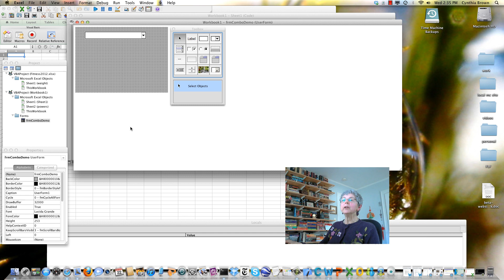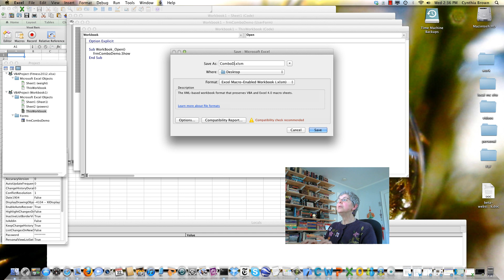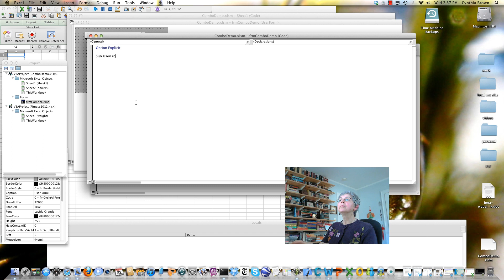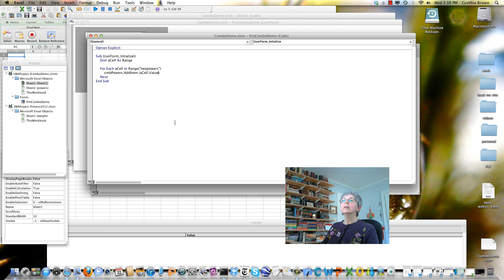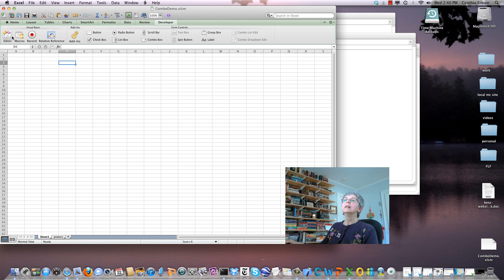Excel VBA Fill ComboBox Using For Each on Mac.mp4